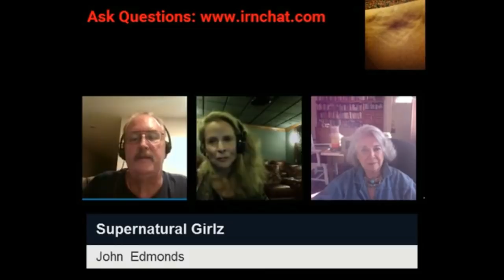John Edmonds | The Man Who Slays Aliens on StarDust Ranch with a Katana Sword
Supernatural Girlz host Patricia Baker & co-host PK invites John Edmonds to share the story of his fight to save himself, his wife and his rescued animals from invading extraterrestrials on StarDust Ranch - an epic battle with far-reaching implications for humankind.

When John and his bride, Joyce exhaust their savings to escape to the Arizona desert from the Midwest, they only know that StarDust Ranch is the perfect place to start a family and for John to recover from the rare genetic illness that has plagued him. It seems a serene way of life to the couple, and they soon offer refuge to a host of abandoned animals that include dogs, horses, and birds.

Little did they know that the aliens had already laid claim to their dream property. The aliens come at them in the night, leaving behind iron hot brandings, with unpleasant memories of abductions and physical violations.

They are not of this world and they don't plan on leaving.

JOHN EDMONDS' BIO:

John Edmonds is professional counselor and therapist with more then 25 years of professional practice working with many different populations including family counseling, addiction counseling, crisis , the severely mentally ill, forensic populations, and PTSD counseling to deal with Trauma, abduction, and PTSD.

John is the owner of StarDust Ranch home of Hopeful Hooves an equine rescue facility for abandoned, starving, or severely abused horses.

Where is StarDust Ranch and Why is it So Unique?

StarDust Ranch is located in Rainbow Valley Arizona, 35 miles south and west of Phoenix Arizona. For the last 19 years StarDust Ranch has been the location of many strange UFO and ET encounters.

Such events include many close encounters of the third kind with flying saucers, Black Triangles, Grey Alien beings. Video, Photos, alien artifacts, and blood and tissue samples have been collected and analyzed over a number of years as physical proof of the events as they occurred